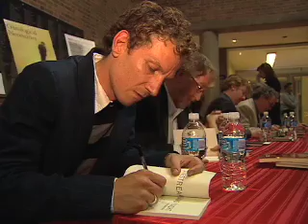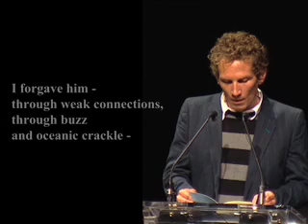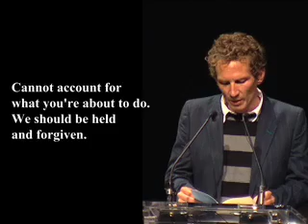Poet Ken Babstock reads from Airstream Land Yacht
Canadian poet Ken Babstock reads the poem "Compatibilist" from Airstream Land Yacht, shortlisted for the 2007 Griffin Poetry Prize.